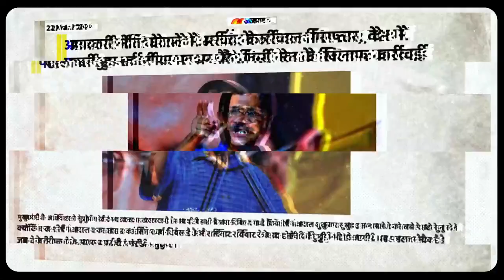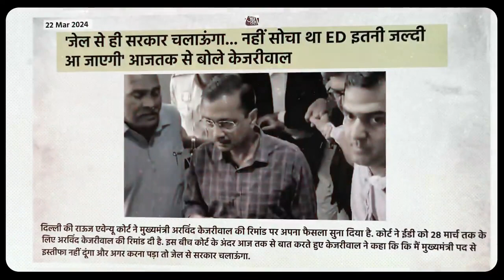जेल से चलाएगा सरकार,भ्रष्ट केजरीवाल...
जेल से चलाएगा सरकार,
भ्रष्ट केजरीवाल...

Stay Updated!